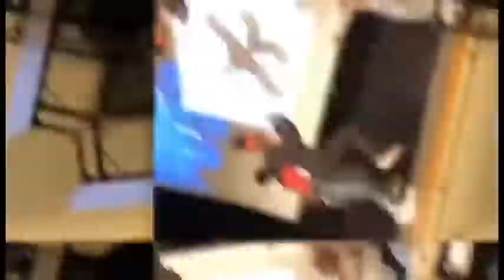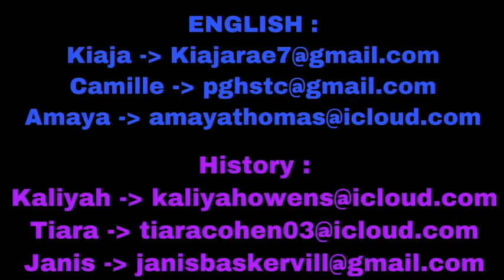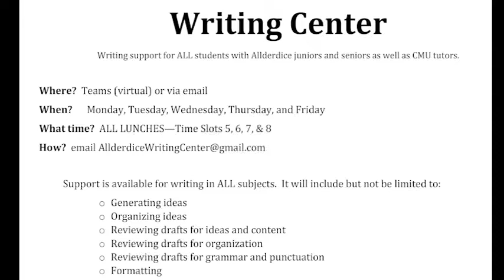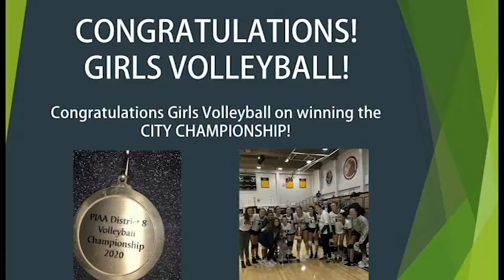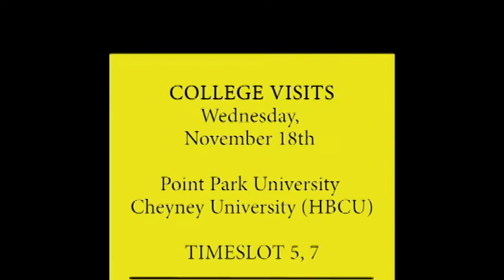Allderdice Announcements 11/16/20